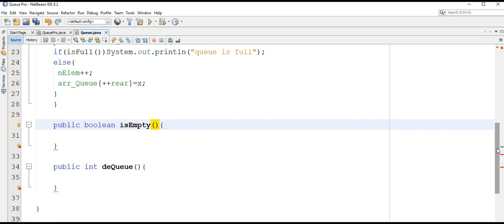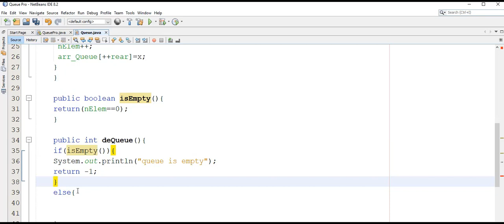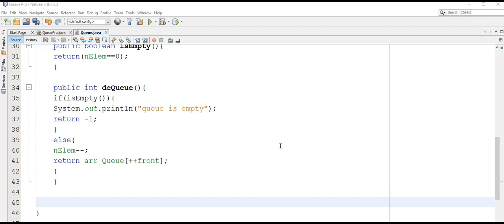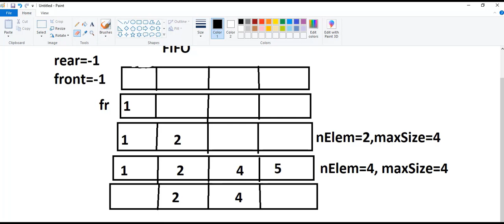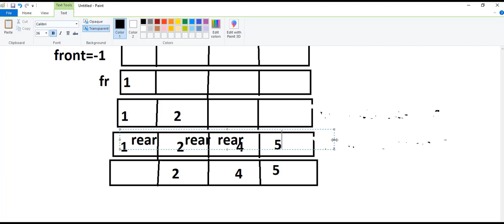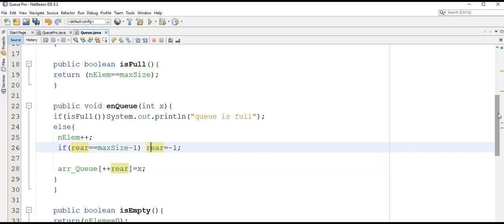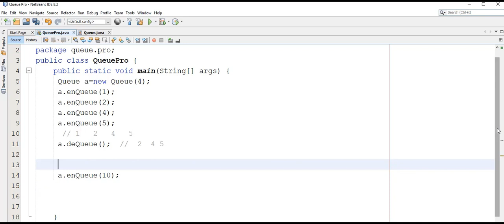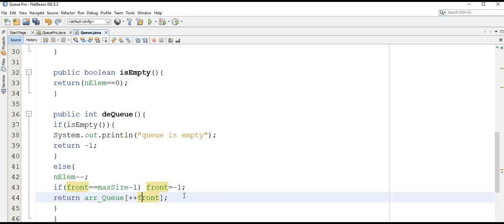Data Structure | Queue - Part2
Queue based on Array